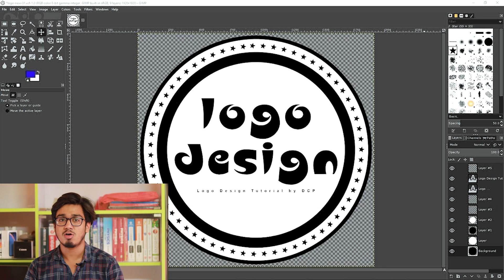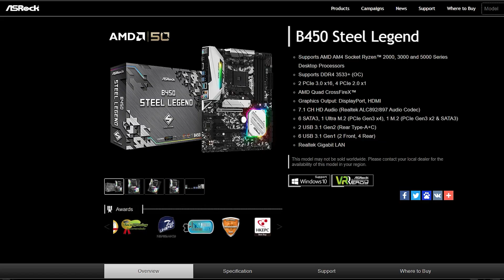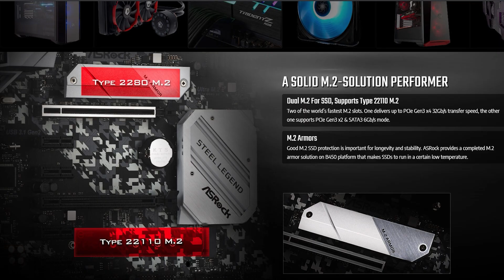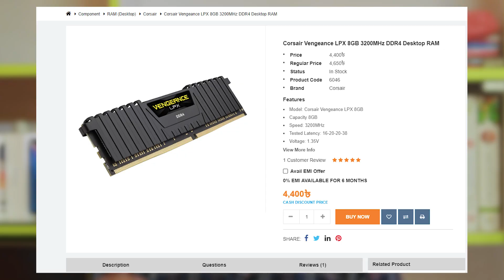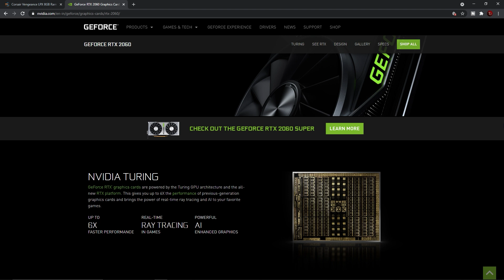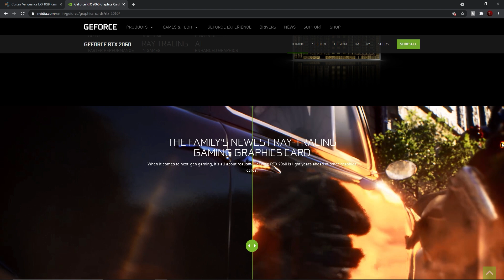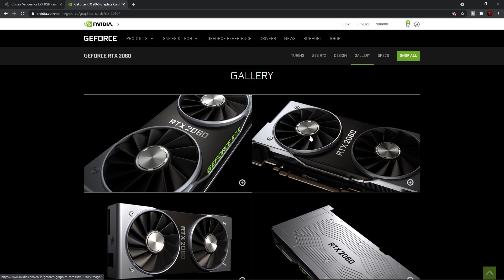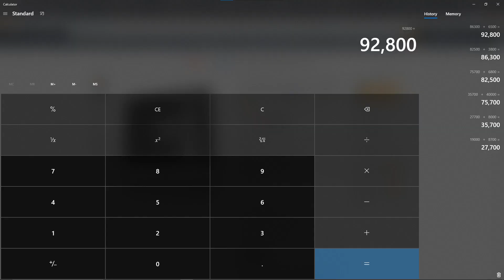Best Graphic Design PC Build(2021) | PC Build for 3D modeling and VFX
Best graphic design pc build in 2021 bangla | pc build for 3d modeling and vfx in bd and india
As-salamu alaykum friends. welcome you all in the urbans youtube channel. in this video i shall i shall share with you the best pc build forr graphics design works in several softwares like adobe photoshop, after effects, adobe illustrator, gimp, blender etc in 2021.